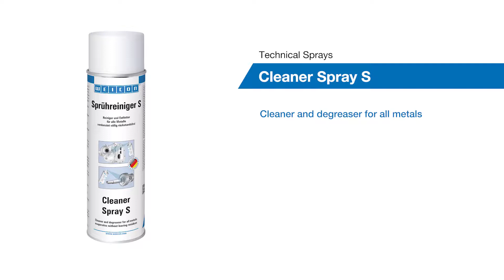WEICON Cleaner Spray S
WEICON Cleaner Spray S cleans, degreases and evaporates without leaving residues. Its special valve also makes it possible to work above your head. Cleaner Spray S can be used on all metals, glass, and ceramics, and on most plastics, and thermoplastics such as PVC, PMMA (acrylic glass), polystyrene etc.

WEICON Cleaner Spray S can be used for cleaning and degreasing before priming and painting, for cleaning machine parts or before other WEICON products are applied on surfaces where a greasy underground would impair their effect.